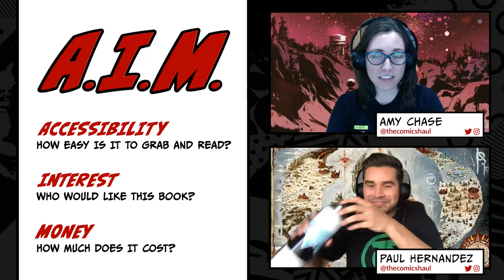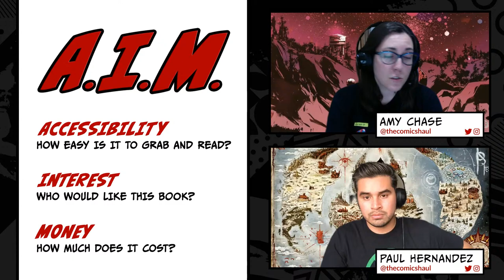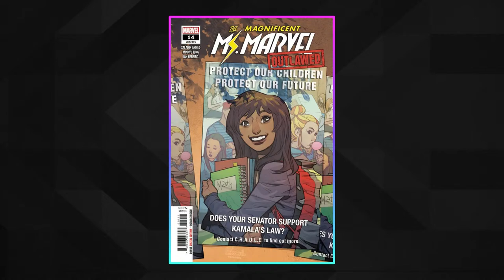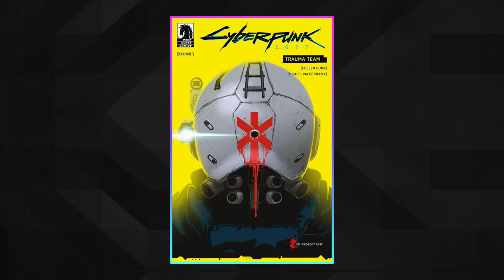Stargazer & Fantastic Four Empyre Fallout | The Comics Haul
Join us this Wednesday, September 9th at 4pm PT for another episode of the Comics Haul With Amy and Paul.